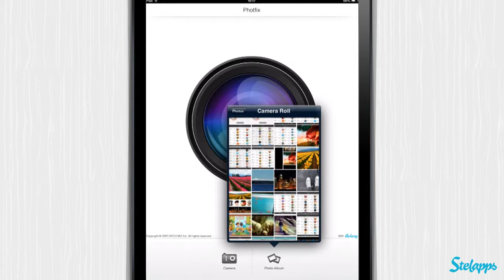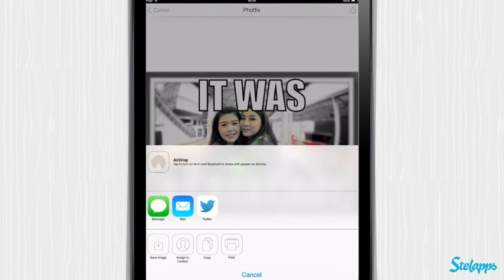PhotFix [iPad] Video review by Stelapps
El creador de "memes"

Durante años he estado observando envidiosa cómo la gente colgaba fotos en internet acompañas de un gracioso texto. Ya sabes, la típicas fotos que acaban en los móviles de todo el mundo y que corren por todas partes, también conocidas como "memes". Hoy he descubierto Photfix una app para crear divertidos memes y además editar mis fotos con infinidad de filtros.

Ventajas
Sin publicidad ni compra integrada. Todo gratis
Diseño sencillo y elegante
Comparte las fotos en Instagram, Twitter o Facebook
Utiliza el editor de fotos para eliminar ojos rojos o crear diversos efectos
Gratis hoy

I can has photoz!

For years I have been watching jealously how almost anybody on the internet would take the greatest pictures of their cats or friends and create the funniest memes. Now I can do this, too. Thanks to Photfix. Apart from being a great meme generator this app is also a very useful and beautifully designed photo manipulation app with filters, frames, effects and all the tools I need for my photos. Plus, I can haz 4 free today!

Advantages
No advertisement, no in-app purchases
Simple and elegant design
Add pictures to Instagram, Twitter, Facebook
Useful fixing effects like red-eyes or white teeth
Free today

I can has Fotoz!

Jahrelang habe ich untätig dabei zugesehen, wie (gefühlt) jeder im Internet die lustigsten Memes, von seinen Katzen, Freunden und Verwandten gemacht und verbreitet hat. Seit heute bin ich auch dabei, denn heute habe ich Photfix entdeckt. Diese App ist aber nicht nur ein super Memegenerator, sondern auch ein Fotobearbeitungsprogramm. Egal of Filter, Effekte, Rahmen, rote Augen oder weiße Zähne, Photfix kann alles. Und das Beste: Nur heute Gratizzz!

Vorteile
Keine Werbung, keine in-App Käufe
Einfaches und elegantes Design
Fotos teilen auf Instagram, Twitter, Facebook
Heute kostenlos